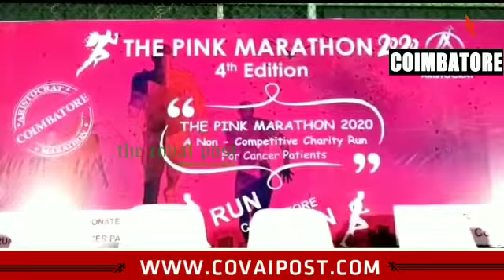Pink marathon organised to create awareness on Cancer in Coimbatore.